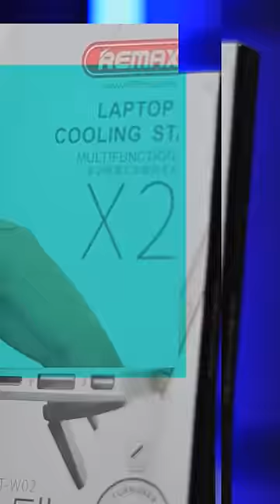4 Mast Unique Gadgets Under Rs.500!